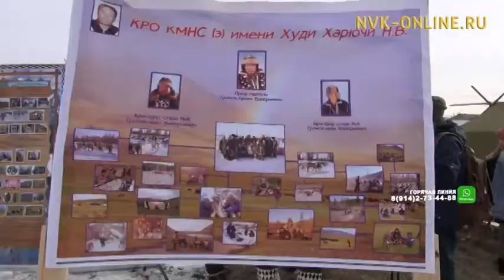Табаһыттар съезтэригэр Муоматтан 9 табаны аҕалан кытыннылар